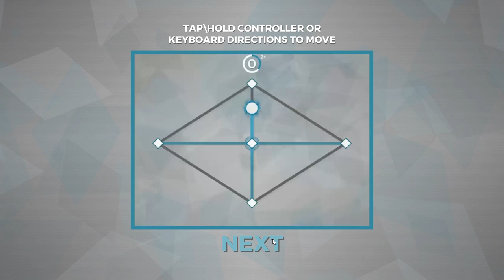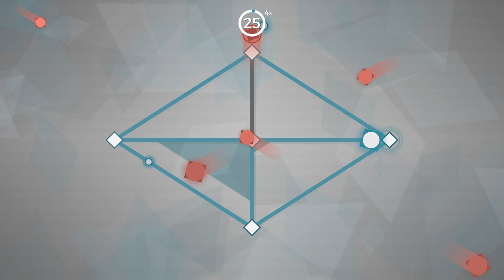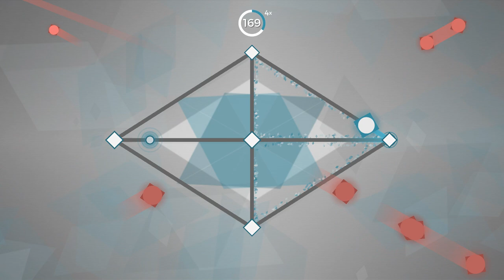[Diamo XL] Play